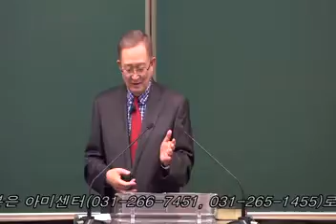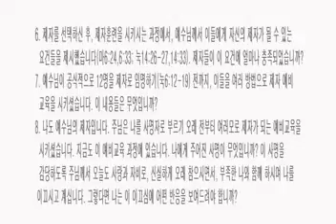25. 시몬 베드로의 장모 열병을 고치심(눅4:38-39) / 누가복음 강해 / 황용현 목사